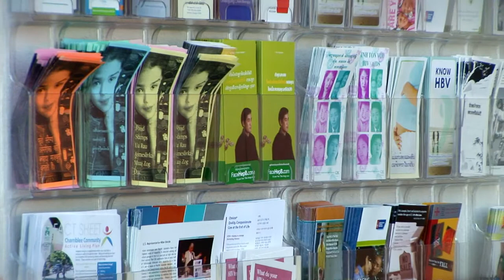CPACS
Photographers: Stewart Love, Cory Portman, Matthew Christian
Edited by: Stewart Love, Cory Portman
Voice Over by Sachi Koto